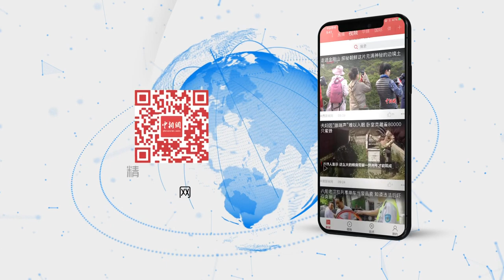黎明获香港特区政府颁授银紫荆星章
11月9日，香港特区政府在礼宾府宴会厅举行勋衔颁授典礼，在399名授勋人士名单当中，有7人来自演艺界，包括黎明、王贤志等人。黎明获颁授银紫荆星章，这已是他第三度受勋。黎明曾于2003年获颁授荣誉勋章、2009年获颁铜紫荆星章，而今年就再升一级获颁银紫荆星章。香港特区政府表扬黎明在过去二十五年积极参与香港公益金辖下委员会的工作和传扬公益金的使命，对其颁授银紫荆星章。